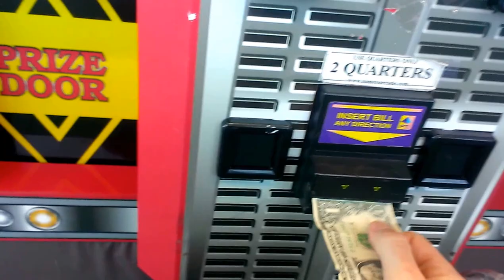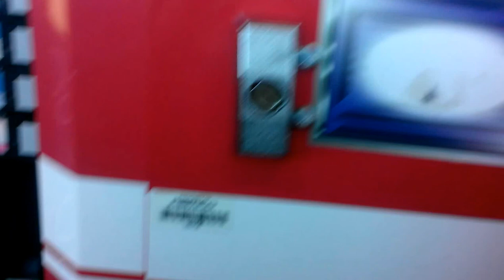NAMCO FIRE TRUCK CLAW MACHINE@ WALMART FUNNY LOOKIN ANIMALS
THIS WAS FILMED ON THURSDAY AT MY LOCAL WALMART THIS TIME IM PLAYIN THE NAMCO FIRE TRUCK CLAW MACHINE SIT BACK RELAX AND ENJOY
IF YOU ARE NEW TO MY CHANNEL FEEL FREE TO BROWSE THROUGH MY VIDEOS I HAVE ALOT VIDEOS  AND TAKE A MOMENT ALSO TO SUBSCRIBE TO MY CHANNEL FOR MORE CLAW MACHINE VIDEOS,PIANO ,AND CAR STARTING VIDEOS AS WELL AS SOME FISHING